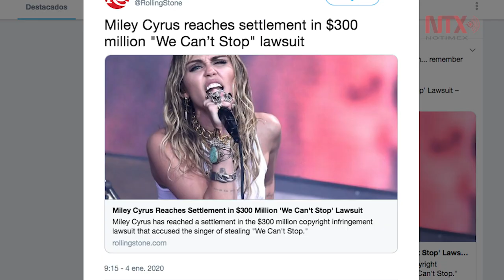Miley Cyrus llega a acuerdo en demanda por plagio de “We can’t stop”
La cantante estadounidense Miley Cyrus llegó a un acuerdo legal en la demanda por infracción de derechos de autor que interpuso el compositor jamaicano Michael May por su canción We can’t stop en 2018.